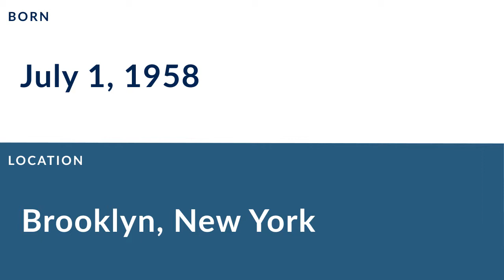Dave Waymer: Football Free Safety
Dave Waymer was a professional football free safety who played for 13 seasons from 1980 to 1992.

In college, Waymer played for the Notre Dame Fighting Irish in Notre Dame Indiana.

Professionally, Waymer played for the New Orleans Saints, the San Francisco 49ers, and the Oakland Raiders.